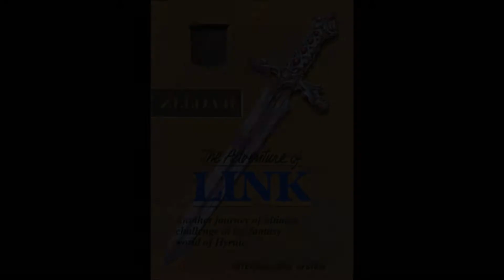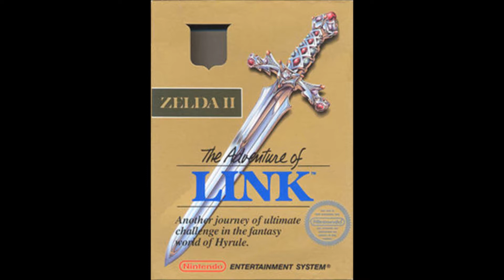Zelda 2: Temple Orchestrated 2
I didn't want this song to be all huge and grand, so I kind of made the style of the instruments more thin. It's one of my favorite songs from the Zelda series.

Question: What's your favorite Zelda game?